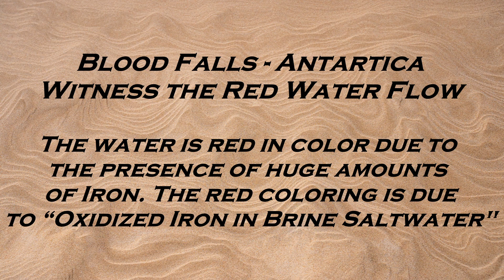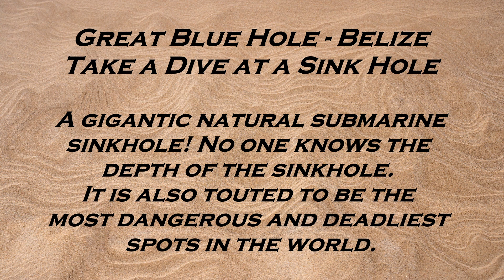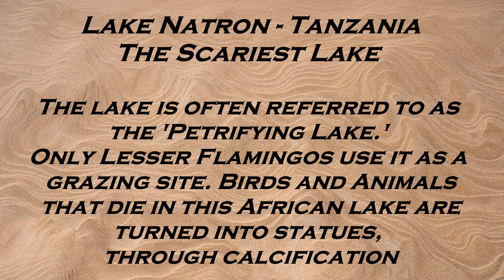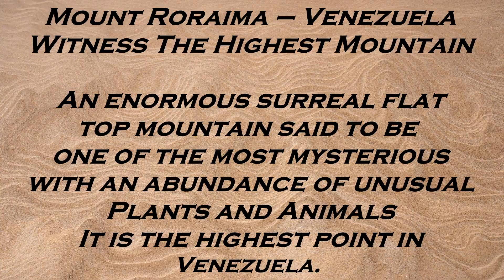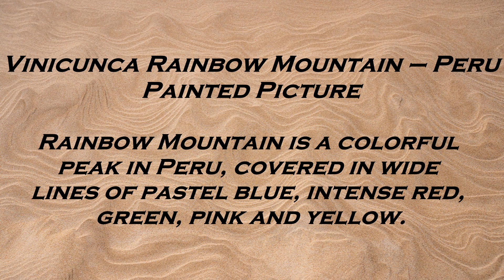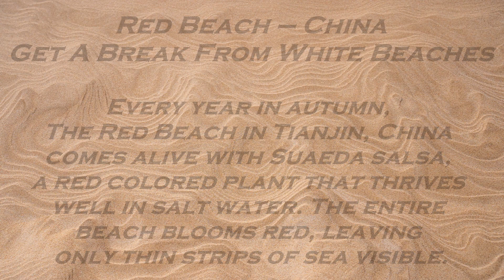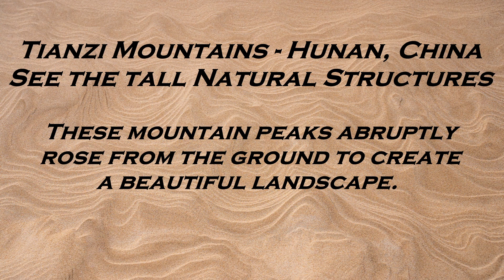Explore Beautiful and Weird Places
If you want to Explore places that are spooky, weird and beautiful then this video is for you. Phenomenal places that do exist in this world.